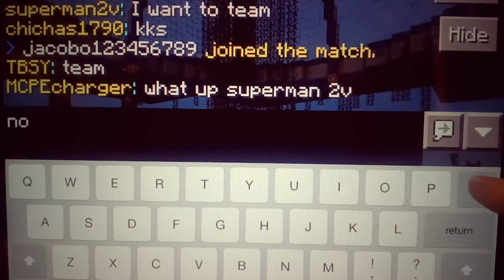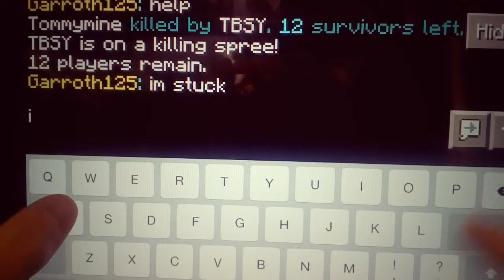Minecraft Pe First Hunger Game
I created this video with the YouTube Video Editor and other crap